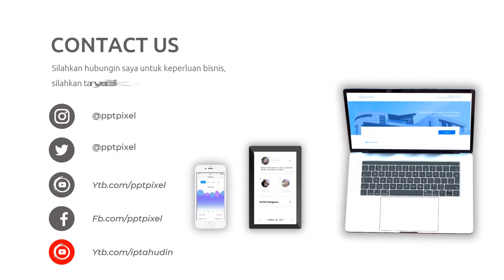Video Promosi Undangan Pernikahan, Wedding Invitation, Kekashi, Cinta Sejati, Boyfriend, Girlfriend,